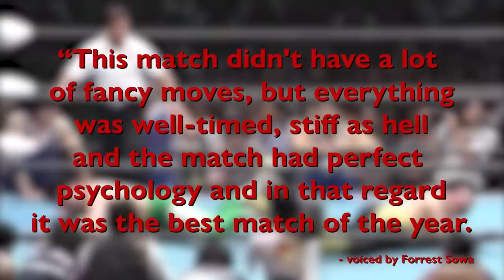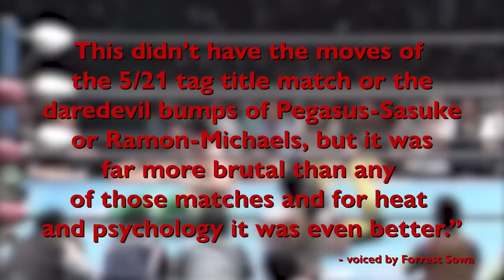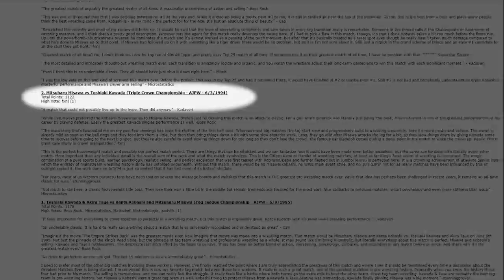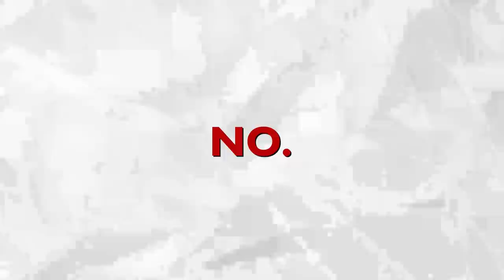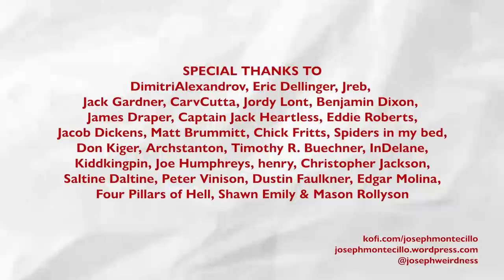Mitsuharu Misawa vs. Toshiaki Kawada (6/3/94) | Walking the King's Road - Episode 14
6/3/94 is considered the greatest match of all time in many circles. This title match sees Mitsuharu Misawa vs Toshiaki Kawada in their third match for the Triple Crown Championship. Let's pick apart this well loved match and answer the question: is this the greatest match of all time?

00:00 Title Sequence by IQWrestler
01:04 Champion Carnival
07:50 World Tag Team Title (5/21/94)
11:33 The Match
17:22 Did The Right Man Win?
19:28 The Legacy of 6/3/94
23:28 Conclusion
27:59 Endcard

MATCHES DISCUSSED
Toshiaki Kawada vs. Steve Williams (3/29/94)
Kenta Kobashi vs. Stan Hansen (4/10/94)
Steve Williams vs. Kenta Kobashi (4/15/94)
Toshiaki Kawada vs. Steve Williams (4/16/94)
Mitsuharu Misawa/Kenta Kobashi vs. Holy Demon Army (5/21/94)
Mitsuharu Misawa vs. Toshiaki Kawada (6/3/94)

MUSIC
“In the Air Tonight” by Phil Collins
“Bodies” by kudo
“Flakes” by Jobii
“After Life” by Khronos
“Twisting” by Kevin McLeod
“Taargus” by Jobii
“Windy City Streets” by Sarah, the Illstrumentalist